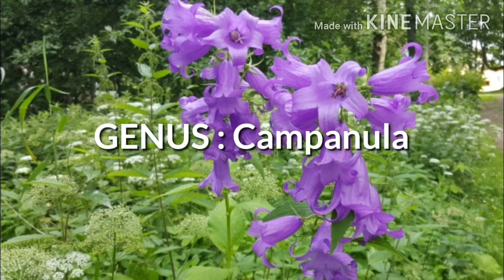SCIENTIFIC NAME : Giant Bellflower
This is the scientific name of Giant Bellflower ... If you know any local name of the species, please let me know in the comments section below and I will add those in the tittle... Thanks